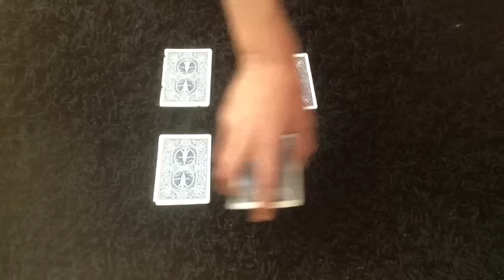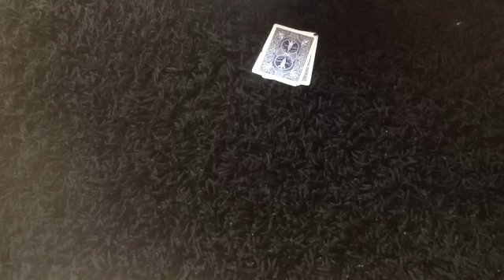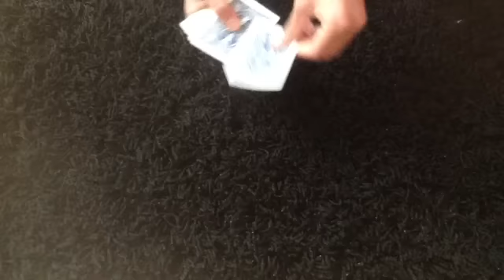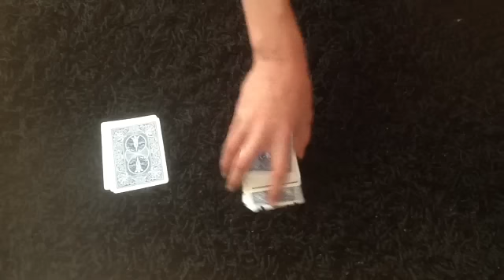Tour de magie : les 4 chambres - Magie pour débutant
Tour de magie : les 4 chambres - Magie des cartes pour débutant: Il vous faut juste les quatre cartes de l'as, du roi, de la dame, du valet et de suivre les explications du tour de magie avec les cartes car il n'y a aucune difficulté juste de la logique.